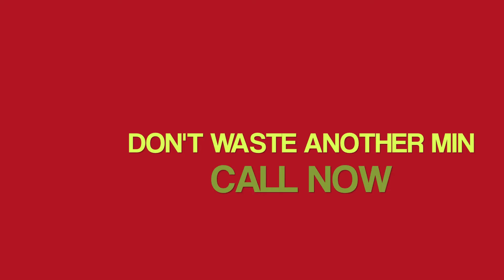VITEL WIRELESS 3 & IT'S FREE COMMERCIALS BY JOE MARCELINO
Vitel Wireless Commercial